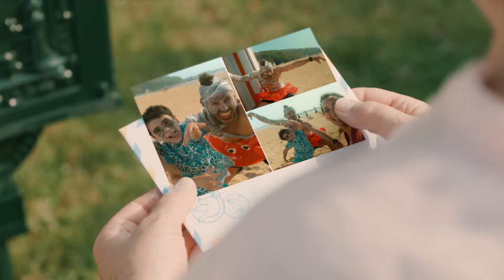FIZZER / LES ZOMBIES / 15''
Fizzer, l’application française dédiée à l’envoi de cartes postales par courrier, personnalisées avec les photos de l’utilisateur, lance sa première campagne de communication en « direct response TV » avec Mediaplus et Trinity Films.